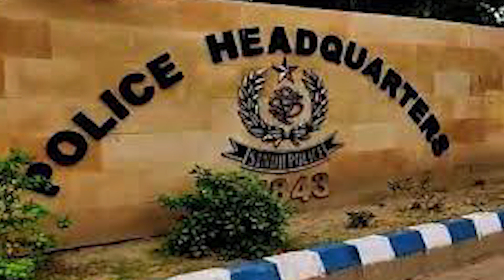Armed Men Attack Police Station in Shahrah e Faisal Karachi | Karachi Attack Latest Updates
Armed Men attack Police Station in Shahrah e Faisal Karachi.